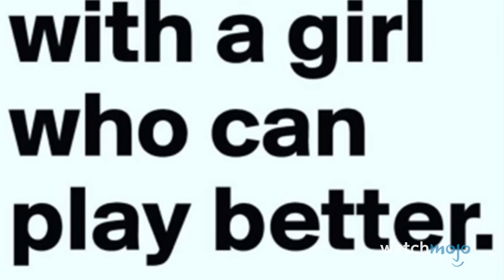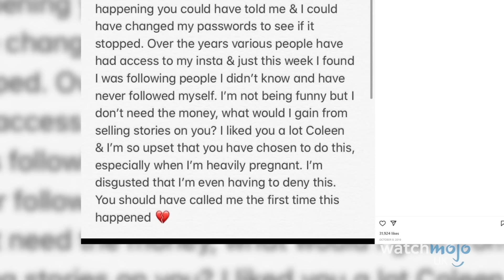10 Celebrity Friends Turned Bitter Enemies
We can't believe they fell out like this! For this video, WatchMojoUK looks at 10 Celebrity Friends Turned Bitter Enemies. Featuring some high-profile celebrity feuds between the likes of Sharon Osbourne and Simon Cowell, Phillip Schofield and Holly Willoughby, and many more.